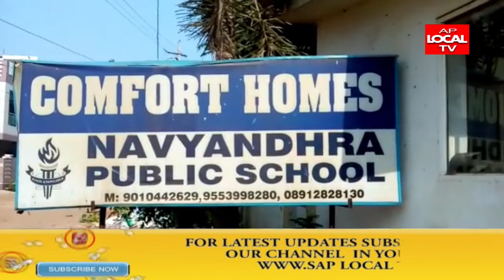రాష్ట్ర వైస్సార్సీపీ ప్రచార కమిటీ ప్రధాన కార్యదర్శి పెనుమత్స శ్రీనివాసరాజు